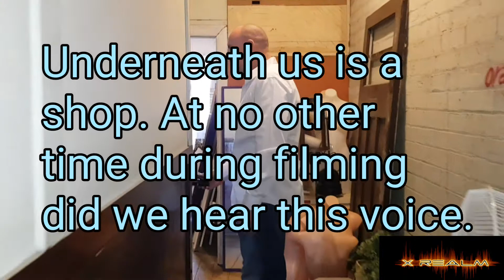EVP from a investigation today and a peeping someone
Class A EVP and Phil sees a face pop around the corner